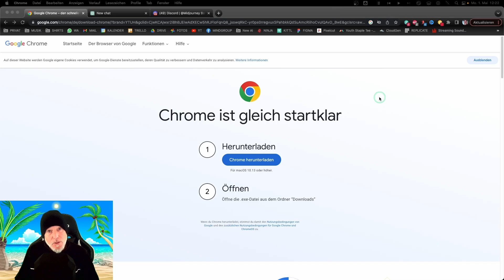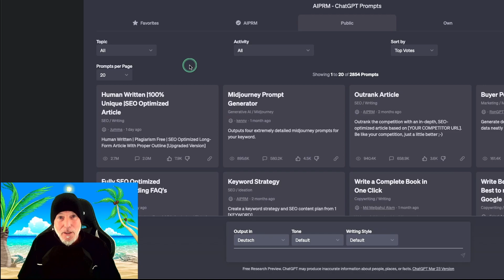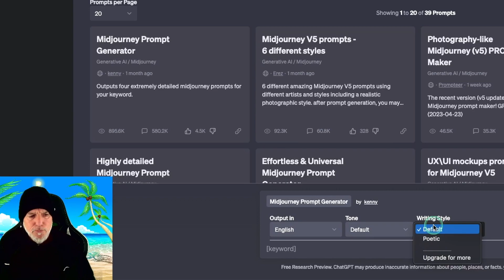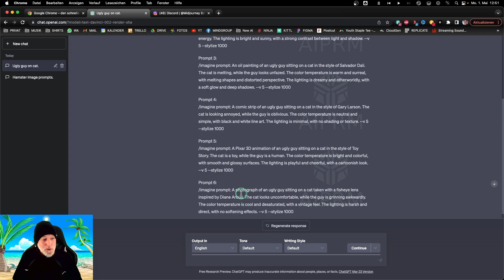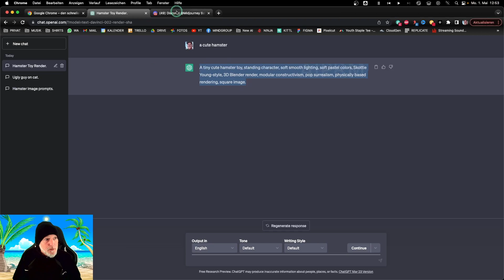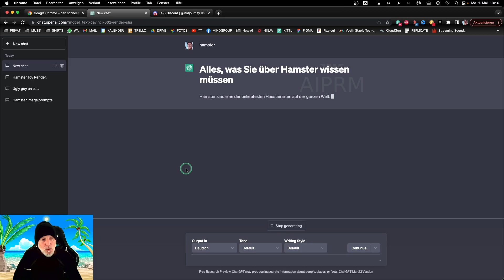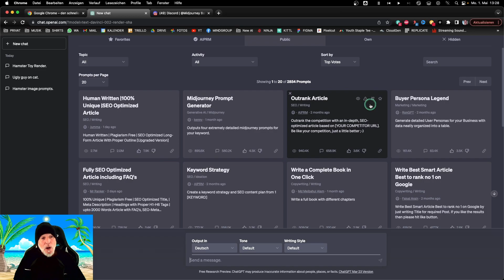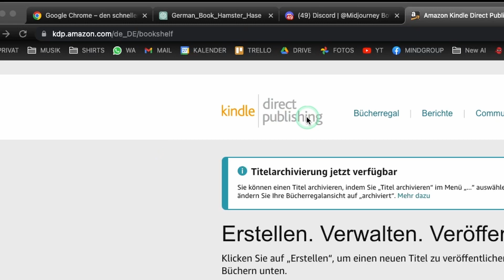MUST HAVE Tool für ChatGPT - Kostenlose Prompts auf Knopfdruck!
ChatGPT Tool welches euch das Leben eine Menge leichter machen wird.
Die Zeitersparnis durch ChatGPT und diese Erweiterung ist wirklich immens und das Ding ist echt vielseitig einsetzbar. Vorgefertigte Prompts für alle Bereiche - von SEO, über Marketing bis hin zu Midjourney, Youtube und Bücher schreiben lassen per Chat GPT.

Ich persönlich benutze es unter anderem zum erstellen von Bildern in Midjourney und bekomme viele schöne Ideen durch die Prompts, die hier ausgespuckt werden. Aber auch sonst kann man mit AIPRM viel anstellen:

Egal ob du Webseiten-Betreiber, Blogger, Youtuber oder einfach nur jemand bist, der es gern ein bisschen leichter hat - mit AIPRM kommst du wirklich schnell an deine Ziele und erledigst Schreibarbeiten mit nur wenigen Mausklicks.

Künstliche Intelligenz ist zwar noch jung, aber die Möglichkeiten, die wir jetzt damit schon bekommen, sind einfach nur erstaunlich - wie dieses Tool definitiv beweist.

Für mein “Strand Hintergrundbild” bedanke ich mich bei Freepik und dem Designer Names “ddraw”.

ⓘ KAPITEL:
00:00 - Intro
00:58 - Das Setup für AIprm
02:13 - AIprm vorgestellt
02:56 - Aiprm mit Midjourney
06:09 - Aiprm für Blogger und Webseiten Betreiber
07:53 - Aiprm und Chatgpt schreiben Bücher
08:57 - ChatGpt Bücher bei KDP verkaufen
10:46 - Fazit und good bye

Cappus Corner - Ein Kanal für alle, die sich für künstliche Intelligenz und nerdiges Zeug interessieren.  Text to Image, Text to Speech, Text to Video etc. - Hier gibt´s die ganze Palette von Midjourney zu Leonardo, von ChatGPT zu OpenAI, von Print on Demand über Online Geld verdienen bis zu Copyright beim verkaufen von KI Bildern. Und ein bisschen Philosophisch werden wir hier auch manchmal :)

Falls Ihr Interesse an meiner Musik habt, dann besucht mich gern mal

Mein Audio-Setup für unterwegs:

Genau wie ihr bin auch ich aufgeregt (und erschrocken) über KI.
Wir alle spüren, dass wir in eine Zeit der unvorstellbaren Möglichkeiten leben.
Wir stehen ganz am Anfang.

Niemand weiß genau, wie sich die Dinge entwickeln werden, aber ich denke, eines ist klar:
Wir müssen uns mit mit praktischem Wissen ausstatten, damit wir den Anschluss nicht verlieren.

Begleitet mich auf dieser verrückten Reise und lasst uns gemeinsam lernen!

Euer
Cappu